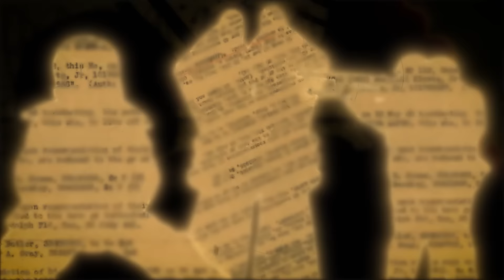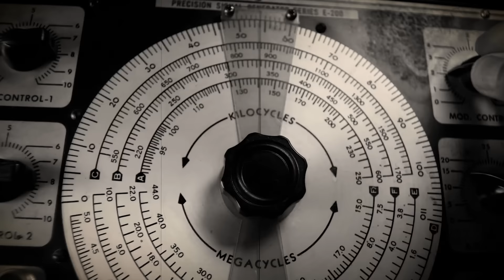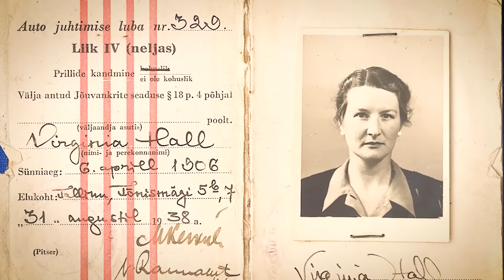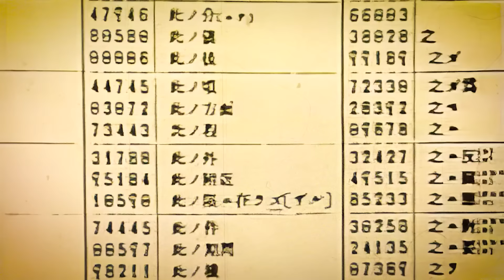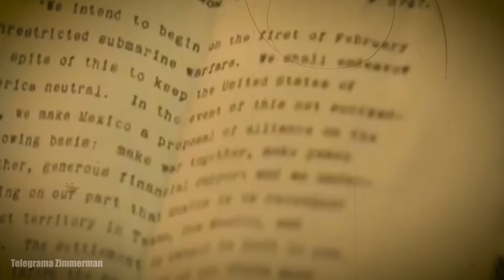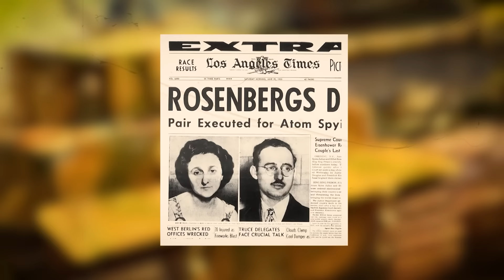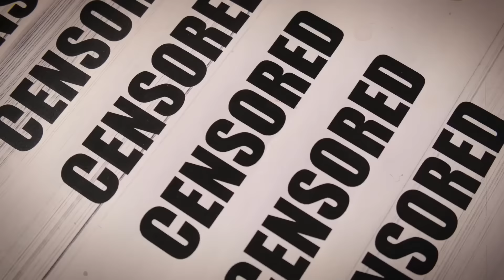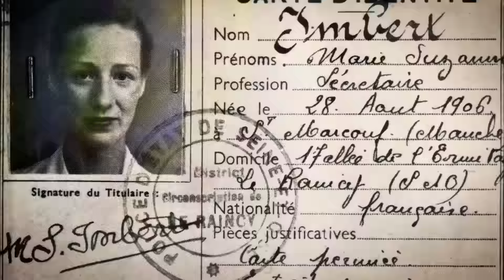Le Sort Brutal des Espions Capturés pendant la Seconde Guerre Mondiale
Dans la toile tumultueuse de la Seconde Guerre mondiale, entre l'écho des coups de feu et le vrombissement des raids aériens, existait un monde clandestin d'ombres et de silence. La guerre invisible se livrait non pas avec des balles, mais avec des messages codés, la tromperie, et un courage indomptable. C'était le domaine des espions. Mais qui étaient ces héros et méchants méconnus, et quels destins attendaient ceux qui avaient le malheur d'être démasqués ?

Imaginez-vous à la place de Virginia Hall, une espionne américaine surnommée la « plus dangereuse de tous les espions alliés » par les Allemands, naviguant dans les entrailles de la France occupée par les Nazis. Ou visualisez les exploits audacieux de Richard Sorge, un homme qui menait un jeu mortel en double en tant que journaliste nazi et espion soviétique. Cependant, alors que leurs opérations secrètes changeaient le cours de la guerre, le prix de la découverte était terriblement élevé.

Pris entre les mâchoires des puissances de l'Axe et des Alliés, les espions capturés faisaient souvent face à des punitions brutales, avec la torture, l'internement, et la prise de leur propre vie comme tristes réalités. Quelles histoires de résilience et de courage étaient gravées dans ces cris silencieux ?

George Washington a autrefois déclaré : "La nécessité de se procurer de bonnes informations est évidente et ne nécessite pas d'être davantage soulignée." Sous cet angle, nous plongeons dans le monde secret des espions de la Seconde Guerre mondiale, leurs opérations périlleuses, et les punitions inavouables infligées à ceux qui étaient exposés. Bienvenue dans le journal de Jules César.

Les Ombres de la Guerre. Des Mains Invisibles Guidant le Destin de la Seconde Guerre Mondiale.

Alors que les braises du mécontentement étaient attisées en flammes de la Seconde Guerre mondiale, une partie d'échecs subtile se déroulait en coulisses, cachée au regard du public et à l'éclat des combats. C'était le domaine de l'espionnage, où l'information était aussi mortelle que n'importe quelle balle. C'était un monde clandestin qui s'intégrait délicatement dans le tissu même de la guerre, impliquant plusieurs acteurs clés et influençant les stratégies qui allaient finalement façonner le destin des nations.

Les astucieux Britanniques, connus pour leur talent pour les opérations secrètes, menaient la charge du côté des Alliés. Un protagoniste clé était la British Security Coordination, une organisation dirigée par le légendaire maître espion William Stephenson, familièrement connu sous le nom d' "Intrepid". Depuis un bureau secret au Centre Rockefeller, New York, "Intrepid" a tissé un vaste réseau de renseignements qui s'étendait des Amériques à l'Europe.

Un aspect essentiel des efforts de renseignement britanniques était le Special Operations Executive, établi en mille neuf cent quarante sur la directive du Premier ministre Winston Churchill, qui les a célèbrement ordonné de "mettre l'Europe à feu et à sang". Leur réseau comprenait des gens de tous horizons, des nobles aux civils ordinaires, chacun jouant un rôle dans l'effort collectif pour faire pencher la balance de la guerre. Une opératrice célèbre était Noor Inayat Khan, une agente secrète britannique d'origine indienne, qui opérait à Paris sous le nom de code "Madeleine". Malgré le risque de conséquences graves en cas de capture, Khan a transmis des renseignements vitaux aux Alliés jusqu'à ce qu'elle soit finalement capturée.

00:00 Une histoire brève
1:40 Des Mains Invisibles Guidant le Destin de la Seconde Guerre Mondiale
5:17 Démystification de l’Art de l’Espionnage pendant la Deuxième Guerre Mondiale
8:52 Les Héros Invisibles
12:32 Démêlant les Exploits Secrets du Special Operation Executive
15:51 Les Histoires Inédites des Espionnes pendant la Deuxième Guerre Mondiale
19:07 Héros Invisibles du Théâtre Pacifique
22:28 Enigma, Bletchley, et les Voix des Navajo
25:41 Agents Doubles et Stratagèmes Trompeurs
28:47 Le Sort Éprouvant des Ombres Dévoilées
32:22 Les Académies Invisibles de l’Intrigue
36:12 Le Pouvoir de la Propagande et des Manœuvres Psychologiques
39:20 Espionnage après le Conflit Mondial